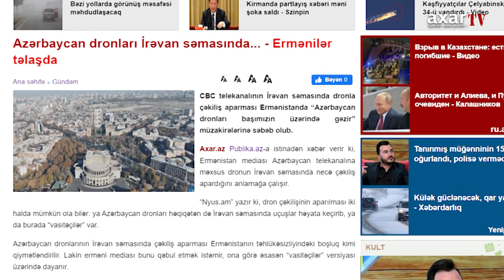Azərbaycan dronları İrəvan səmasında... - Ermənilər təlaşda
CBC telekanalının İrəvan səmasında dronla çəkiliş aparması Ermənistanda “Azərbaycan dronları başımızın üzərində gəzir” müzakirələrinə səbəb olub.